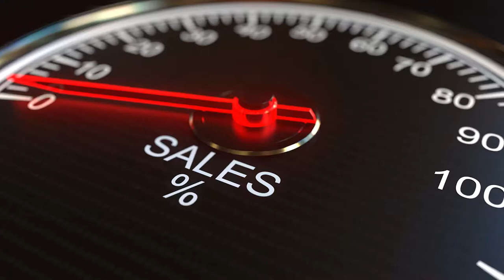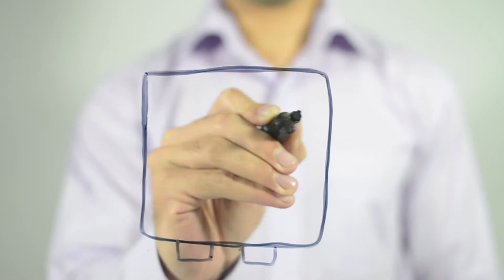Extended Stay Hotel Room Sales | Extended Stay Hotel Management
Hotel Management is a little different for an Extended Stay Hotel than it is for a regular hotel when it comes to hotel rooms sales. When it comes to hotel management at this level the hotel director of sales (if you have one) has to play the game very differently. Whether your a hotel director of sales for candlewood suites, homewood suite, townplace suites, extended stay america, woodspring suites, hawthorn suites, Intown suites, and home2 suites the hotel room sales process is very different.
Most hotel management companies don't know the secret hotel sales tips that are in this video. Let the hotel management begin for our extended stay hotel